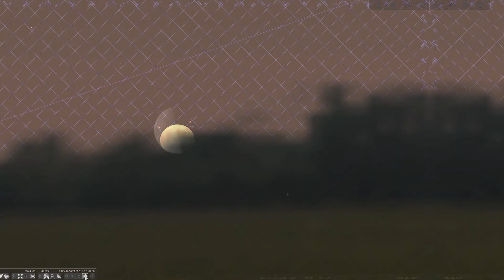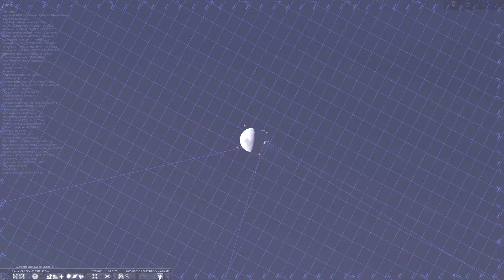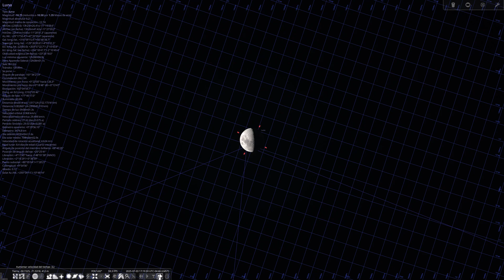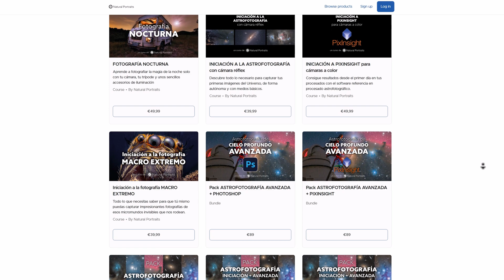El cielo de julio 2025 🔭 Todo lo que podrás ver… y cómo capturarlo con tu cámara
¿Qué nos espera en el cielo de julio 2025?
En este vídeo te cuento las fases lunares, eventos planetarios, lluvias de meteoros y ocultaciones más importantes del mes, con consejos prácticos para fotografiarlos.
Si te apasiona la astronomía o la astrofotografía, ¡esto te interesa!

0:00 Introducción
0:23 Fases lunares de junio
0:47 Eventos planetarios
1:47 Eventos astronómicos destacados
2:52 Consejos fotográficos
6:07 Conclusión y despedida